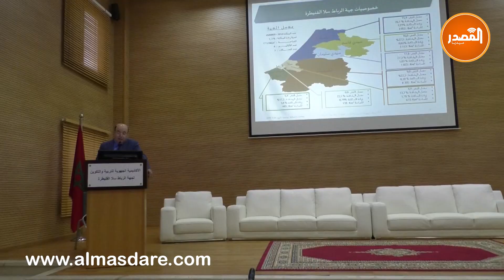محمد أضرضور يكشف عن حصيلة أكادمية التربية والتكوين لجهة الرباط سلا القنيطرة لعام 2019